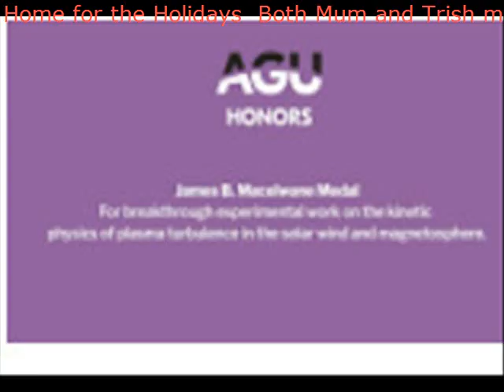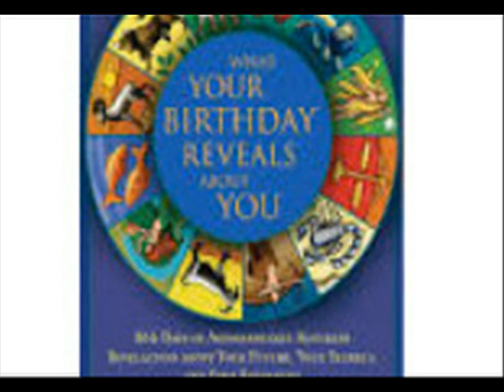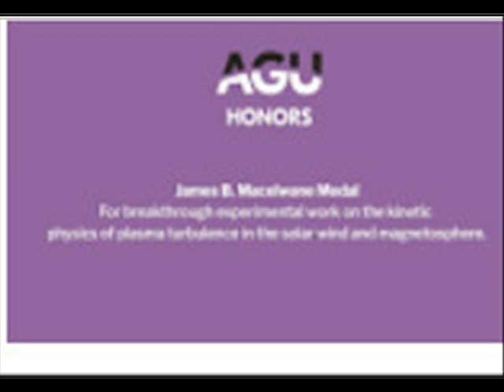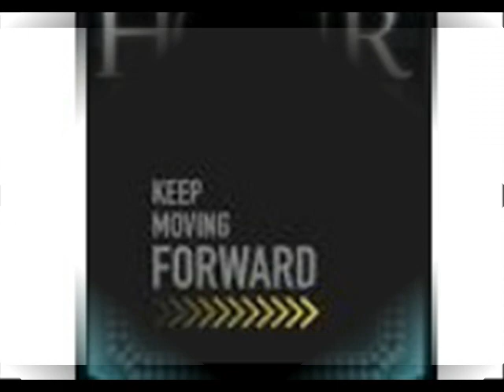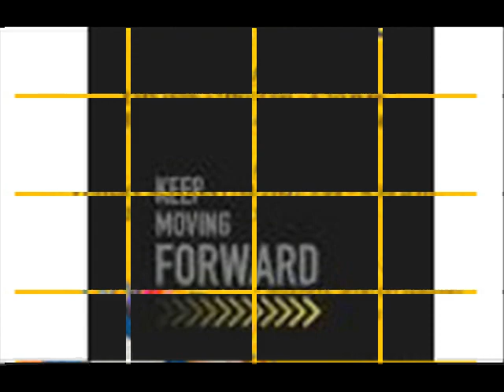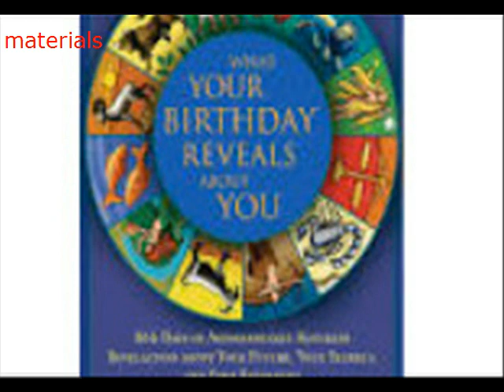Home for the Holidays Both Mum and Trish my mentor at the Sydney Esoteric Science Centre estimated